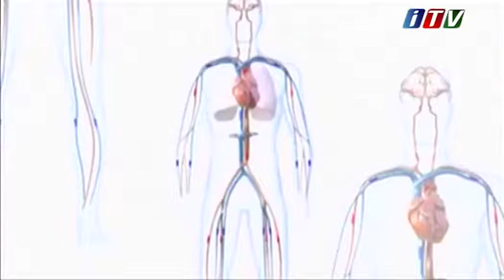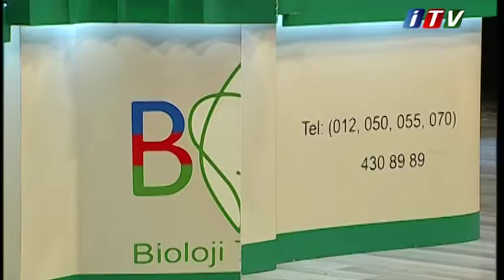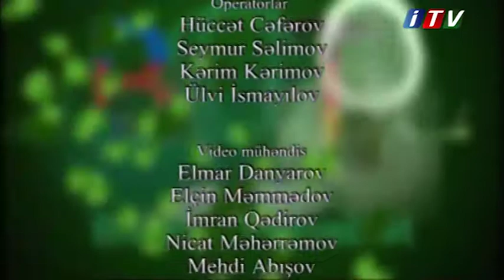Arterial təzyiq xəstəliyi | Артериальное давление: норма и крайности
Bioloji Təbabət klinikası | Məmmədova Aynur |  Kardioloq